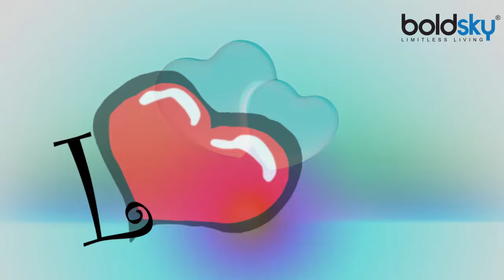Valentine's Day: Promise Day पर पार्टनर से ज़रूर करें ये वादे | Boldsky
5th day of Valentine's week , i.e, 11 February is celebrated as Promise Day. Promises with partner in any commited love relationship play major role in creating a healthy realtionsip. So, in today's Valentine's Special video we will sahre some useful and amazing tips to make and keep your promises and create a wonderful relationship with your partner. Watch the video to know more about the tips on prmise day.

वैलेंटाइन वीक के पांचवे दिन, यानी 11 फरवरी को प्रॉमिस डे के रूप में मनाया जाता है। लव कपल्स इस दिन अपने पार्टनर से कुछ वादें करते हैं और साथ रहने की कसमें भी खाते हैं, प्रॉमिस डे के दिन आप अपने पार्टनर से कोई भी सच्चा वादा करें जिसे निभाना आपके लिए संभव हो..साथ ही, उनके साथ अच्छा वक्त बिताएं...इससे न केवल आपके रिश्ते को मजबूती मिलती है, बल्कि आपसी मनमुटाव भी मिटते हैं। तो देर किस बात की ... आज से ही अपने प्यारे रिश्ते को मजबूत बनाने की ठान लें।